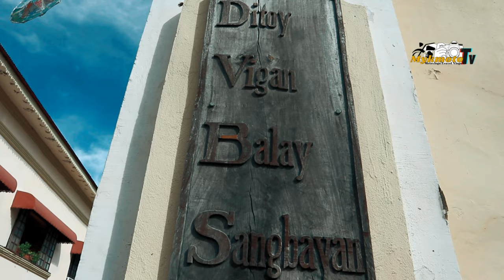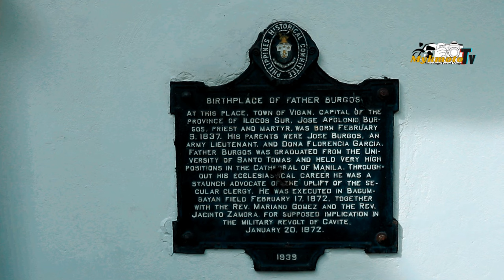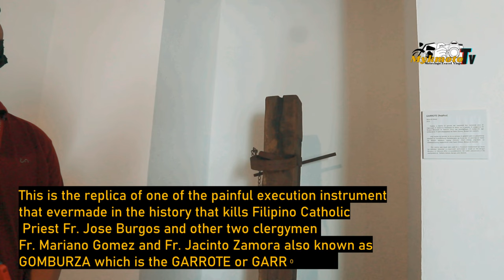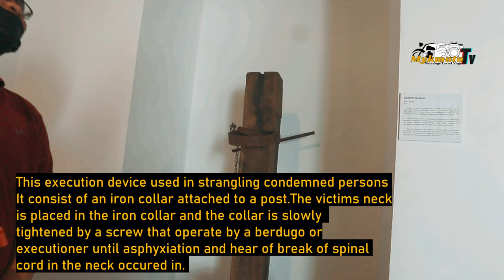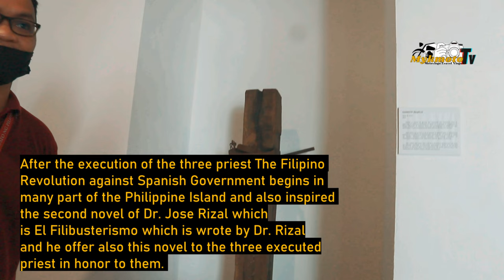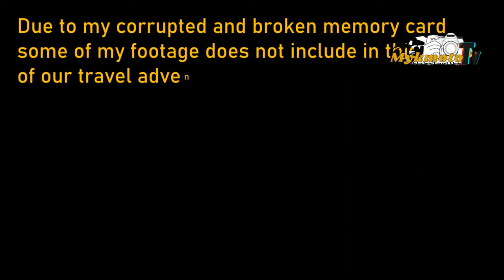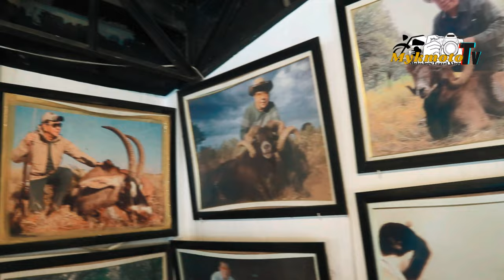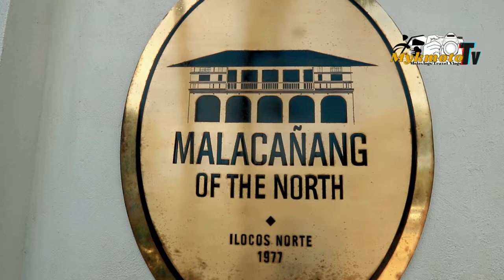Experience The Historic City of Vigan Ilocos Sur|One of UNESCO World Heritage Site||Ilocos Sur PH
In this 1 hour and 15 minutes video we have another episode and continuance of our travel experience and adventure to Ilocos Region.

Day 2 of Day 4

After of our amazing ride from the province of Pangasinan to the province of La Union which we spent night to wait for the morning glory in one of the Hotel in La union which we arrived here around 2000H and we depart to this hotel around 0500H where we experience another amazing and awesome long ride from  La Union going to Ilocos Sur where we spent on the road 5 hours of riding in a scooter bike with around 60kph to 80kph which is around 152km unstoppable ride and we experince different scenery like the beautiful West Philippine or South China Sea,Different Bridges going here like the Amburayan Bridge and the Old and New Quirino Bridge,Mountain Ranges of Ilocos,Smooth Roads,Different Towns and Appreciation of Nature

I decide to take breakfast first to one of not well known eatery or restaurant here to  taste  one of the well known Ilocano dish here which is Sinaglao or Sinaglaw  well cooked of beef and boiled soup with special spices which is best combination of plain rice which really worth it you can able to order this dish in any restaurant in Ilocos Province which is cost only around $1.25 after we already done to our breakfast and experience the Ilocano dish which is Sinanglao or Sinanglaw we decide to visit and take a tour to one of the well known tourist spot in Vigan City,Ilocos Sur and considered one of the beautiful street in the Philippines which is Calle Crisologo that located in the heart of the city of Vigan Ilocos Sur.

Calle Crisoslogo is a 500m cobblestone pavement roadway surrounded by different Old Hispanic Spanish Houses inspired by a Spanish Architectural design and Chinese Embellishment which one of the most photographed street in the philippines which is former home also of the rich and well known families during the spanish era in the philippines that profited during the galleon trade that include Ilocos as a keyport.It is named after the late governor of Ilocos Marcelino "Mena" Crisologo which is also a Ilocano poet,Writer and Playwright in honor to him.

Aside from that we take our travel experience and adventure to many place and well known tourist spot in Vigan like:

-Birthplace House of Fr. Jose Burgos
-Bantay Bell Tower
-Former House of Pres. Elpidio Quirino
-Baluarte Zoo

Facts

Vigan City is the capital of the province of Ilocos Sir which is located in the northwestern part of the province which an estimated area of 9.70 sq. mi facing towards West Philippine Sea or South China Sea composed of 39 barangays which formally settlement of traders coming from Fujijan Province,China before it discovered by Spaniard Capt. Juan de Salcedo in 1572 beginning of Spanish Era in the Philippines.Otherthan the famous Empanada,Longganisa and Bagnet it is one of the few Spanish Colonial towns in the philippines whose old structures have mostly remained intact.It is well known for its sett pavements and a unique architecture of the Spanish Philippines colonial era which fuses Native Philippine and Oriental building designs and construction, with colonial Spanish architecture that is still abundant in the area, mainly the Bahay na Bato houses and an Earthquake Baroque church. The entire city of Vigan was later inscribed as a UNESCO World Heritage City after being declared as a UNESCO World Heritage Site.

Hi I'm currently a Shopee Ambassador  and I hope that you can help me to earn something by clicking the link on this description of this video which be landed on Shopee and a lot of goods stuffs is available here  if you will buy that is a great help to continue/support me for creating amazing content. Gracias!

‼Good news that you can become also next Shopee Afffliate Ambassador just click the link below to register now‼
PCVZ9HJ
‼Link to be a Shopee Ambassador/Affliate‼

Get Protected with latest and discounted Motorcycle Protected Gear